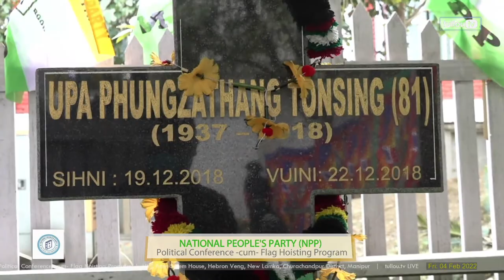NPP Political Conference-cum-Flag Hosting, Churachandpur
National People's Party (NPP)
Political Conference-cum-Flag Hosting
Lamka, Churachandpur District, Manipur

Venue : Salem House, Hebron Veng, New Lamka
Time : 12:00 Noon
Presider : Lynda Siamte

* Floral Tribute of Late Pu Phungzathang Tonsing
  Ex-Minister & Ex-National Vice President, NPP
  led by Pu Conrad K. Sangma & VIPs/ Party Leaders

* Flag Hoisting of NPP:
  Pu Conrad K. Sangma
  National President, NPP & CM of Meghalaya

* Opening Prayer:
  Pu Rev. Stephen Chinzathang

* Welcome Address & Introduction:
  Pu V. Chinkhenpau
  President, NPP Churachandpur District.

* Presentation: Pi Grace Lalmalsawmi

* Short Speech: Pu Thangkhankap

* Speech:
  1. Pu L. Jayanta Kumar
     Working President, NPP Manipur & MLA Keishamthong AC

  2. Pu N. Kayisii
     State President, NPP & MLA Tadubi AC

  3. Pu Y. JoyKumar Singh
     National Vice President NPP & Deputy CM

  4. Pu Conrad K. Sangma
     CM, Meghalaya & National President, NPP

* Word of Thanks:
  Pu Khanthang Tonsing
  NPP Candidate, 56-Thanlon (ST) A/C

* Closing Prayer:
  Pu Thangkholam, Chief of Bungjang

Artistes: Pauginmuan| Muan Hangzo| Vunggohching |Jenny Thomte

Livestream by tulloutv